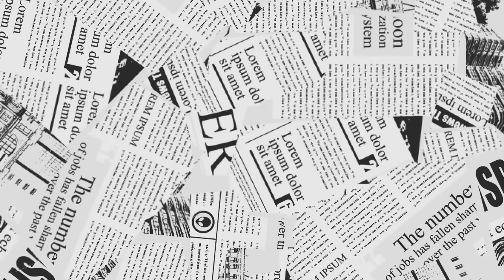米山隆一 技能実習制度の闇、強制労働・人身売買・失踪の温床…